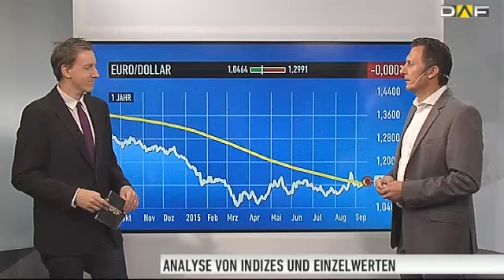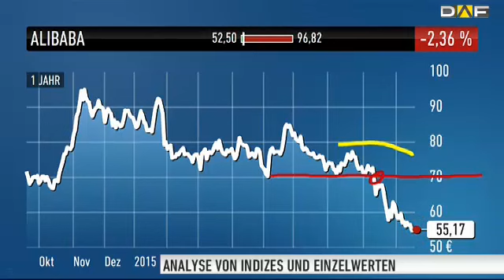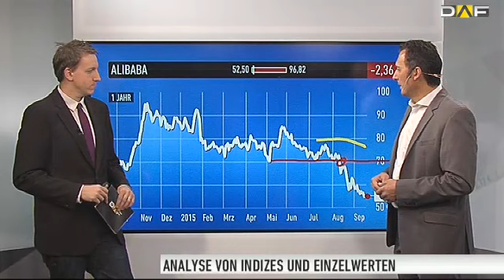Alarm! Alibaba-Aktie mit 50 Prozent-Abwärtspotenzial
Nach dem großen Anlegerjubel rund um den Rekord-Börsengang von Alibaba folgte die Ernüchterung. Anleger hatten zuletzt nur noch wenig Freude an ihrem Investment am chinesischen E-Commerce-Giganten. In den Tagen und Wochen nach dem IPO wurden neue Rekordstände und Kurse über der Marke von 100 US-Dollar erreicht. Inzwischen rutschte der Aktienkurs jedoch sogar unter den Ausgabepreis. Wie weit könnte es noch nach unten gehen? Oder kommen noch die entscheidenden Impulse?